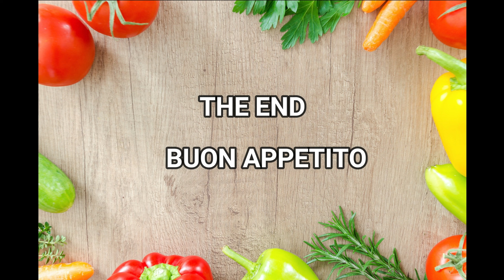LORETO LE MERAVIGLIE DELLA SUA CUCINA.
PRESENTO ALCUNI DEI MIE PIATTI FATTI DURANTE IL MIO PERIODO LAVORATIVO E ANCHE PIATTI FATTI IN CASA NEL MIO MOMENTO DI RILASAMENTO.